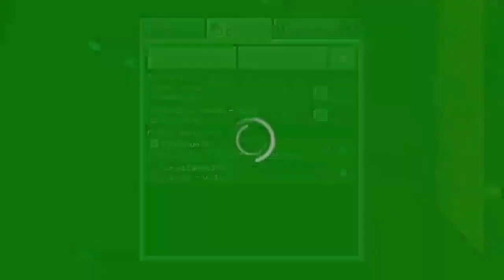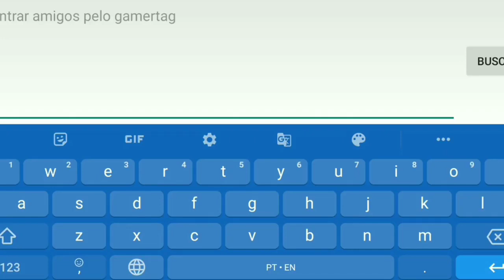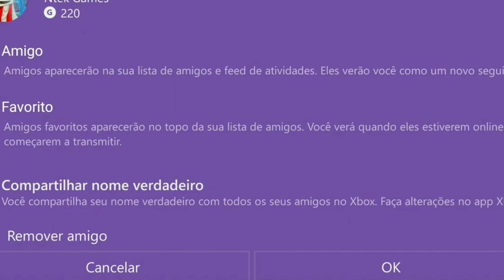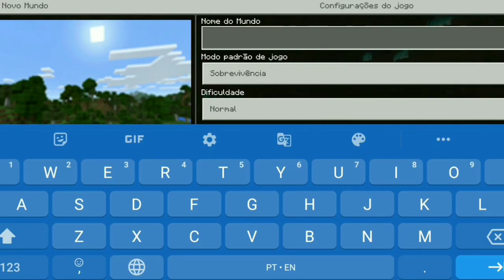Como jogar com AMIGOS no seu mundo do Minecraft PE!!